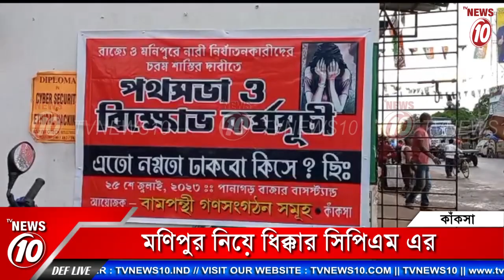মণিপুর নিয়ে ধিক্কার সিপিএম এর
মণিপুর নিয়ে ধিক্কার সিপিএম এর || TVNEWS10 ||